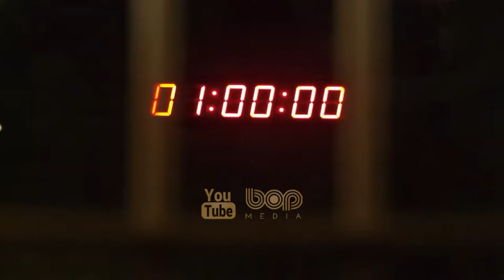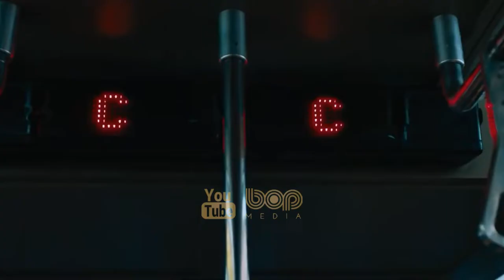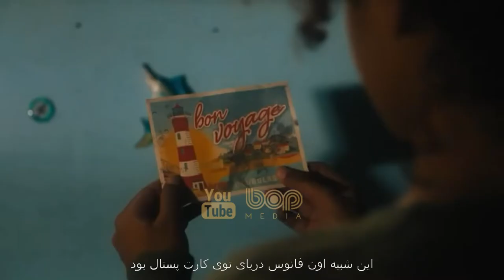فیلم سینمایی رازآلود هیجان انگیز اتاق فرار ۲ ۲۰۲۱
فیلم اتاق فرار ۲

فیلم سینمایی اتاق فرار ۲ دنباله فیلمی به همین نام میباشد و در مورد شش غریبه است که به خیال بردن جایزه‌ی ده هزار دلاری یک مسابقه وارد ساختمانی می‌شوند ، خود را در شرایطی می‌بینند که بایستی برای بقا و فرار از مرگ تلاش کنند

فیلم اتاق فرار 2: مسابقات قهرمانان 2021